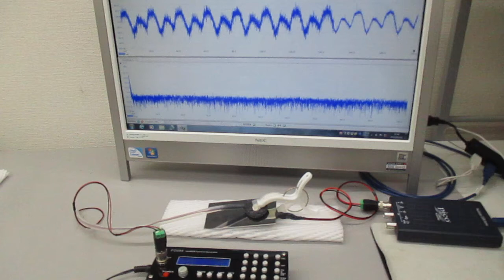叩いて（低周波刺激で）超音波を観察する（超音波システム研究所）